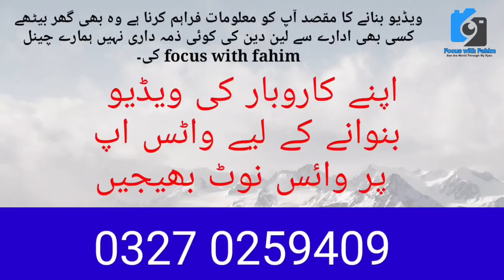Karachi big toy wholesale shop in Jodia Bazar Online Business Best Toy Shop @focus with fahim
وہ دکان جہاں سے دکاندار خریدتے ہیں
بچوں کے کھلونوں کی وہ ورائٹی جن کو لیے بغیر رہا نہ جائے دیکھتے ہیں ویڈیو میں

Biggest Toys Wholesaler in Pakistan | Toys Wholesale Market Karachi
Imported Toys
Cheap Toy
Biggest Toys Wholesaler in Pakistan
Toys Wholesale Market Karachi
Imported Toys
Cheap Toy
toys wholesale market
toys wholesale market in karachi
Wholesale Toys Market In Karachi,
toys in wholesale price,
Toys Wholesale Markat,
Cheapest Toys Market,
Toys wholesale shop in Karachi,
Toys wholesale in Pakistan,
Toys wholesale in Karachi,
china toys wholesale market in Pakistan,
bolton market karachi toys,
biggest toy shop in Karachi,
toys wholesale online,
cheap wholesale toys,
Biggest Wholesale 90s kids toys,
wholesale toy market in sadar bazar,
cheapest toy market sadar bazar,
toys cartoon
toys video
toys toys
toys unlimited
toys for girls
toy car
Toys wholesale market Karachi#1million
Toys wholesale shop in Karachi#3
Toys wholesale in Pakistan#33
Toys wholesale in Karachi#8
china toys wholesale market in Pakistan#37
biggest toy shop in Karachi#11
toys wholesale online#4
toys wholesale market#52
wholesale toy market#7
cheapest toy market#16
Wholesale Toys Market In Karachi#7
toys in wholesale price#8

best scene
nature
climate change

@Geo News
@Karachi Ki Duniya
@Dunya News
@Metro News
@Karachi News
@Karachi news
@Explore Karachi
business idea
shopping vlogs
market vlogs
informnational vlog
explore market
Imported & Local
information
vlogging
informativevlog
Reasonable Price